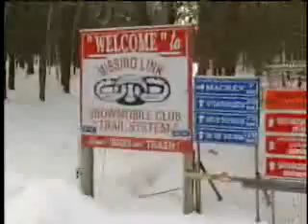Go Ride Algonquin Park Ontario (RAP Tour)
When it comes to music, most of us know what RAP is.  But what about when it relates to snowmobiling?  In this case, RAP stands for "Round Algonquin Park", one of the most iconic snowmobile tours in North America.  Starting out in Pembroke the tour takes snowmobilers over wide, well groomed trail, over rolling hills and through dense forests for about 1100 kilometres.  Accommodations, restaurants and other service providers are not just visitor-friendly and family-friendly but they're also snowmobile-friendly.  All of the restaurants along the route are known for their cuisine and there are chances to mix rugged adventure with some pampering at a resort.  This is a three night, four day experience not to be missed.